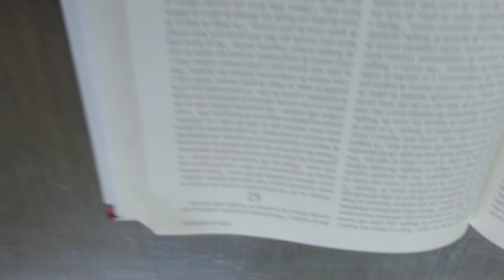28.12 - LIVRO DE EZEQUIEL - PARTE 12 - MARCIO MARAFIOTI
*** VISÃO DO NOVO ISRAEL,
O NOVO TEMPLO ***